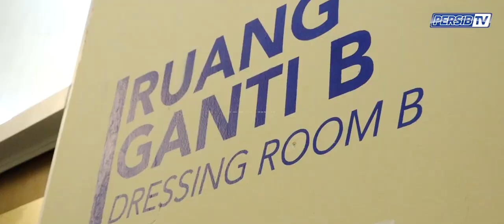PERSIBday Liga 1 2019 Matchday 11 PERSIB vs Bali United | 26 Juli 2019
PERSIB harus mengakui kekalahan 0-2 dari Bali United di Stadion Si Jalak Harupat, Kabupaten Bandung, Jumat 26 Juli 2019 malam. Dua gol kemenangan Bali United dicetak Stefano Lilipaly pada menit 3 dan Ilija Spasojevic di menit 92.